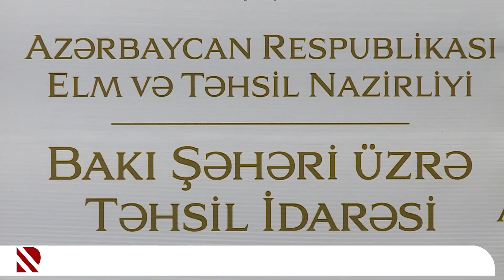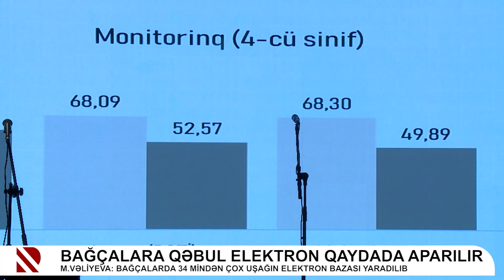Təhsil işçilərinin sentyabr konfransı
Bakı üzrə təhsilin inkişafında həyata keçirilən layihələr müzakirə olundu